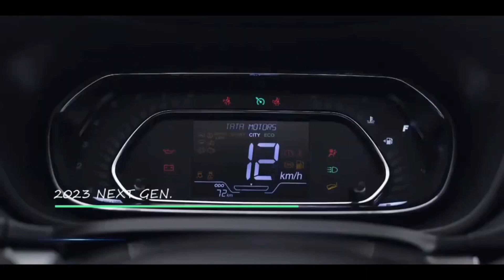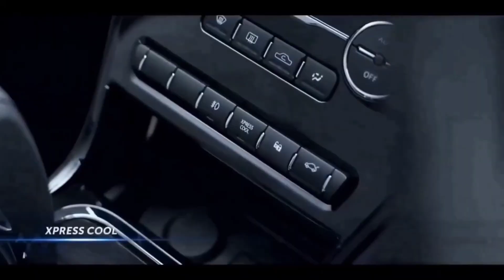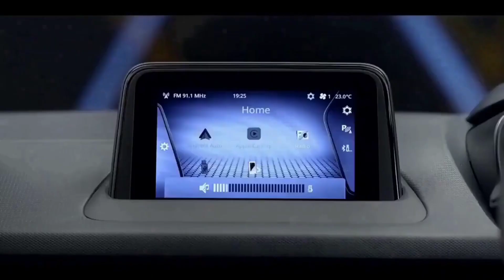2023 NEW TATA NEXON FACELIFT - NEW DETAILS OUT😍 LAUNCH SOON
Nexon Facelift 2023 🔥 Launched, Price Features and Mileage | Hindi | UNIQUE CAR NEWS
#2022 tata nexon
नमस्ते दोस्तों आशा है आपको हमारा विडियो पसंद आएगा हमने इस वीडियो के माध्यम से आपको Tata Nexonके बारे में  कुछ जानकारियाँ साझा की है
धन्यवाद|🙏🙏
Tags👇
tata nexon
tata nexon xm plus
tata nexon faisal khan
tata nexon factory
tata nexon fasbeam
upcoming tata nexon 2024
tata nexon new model 2024
all new tata nexon 2024